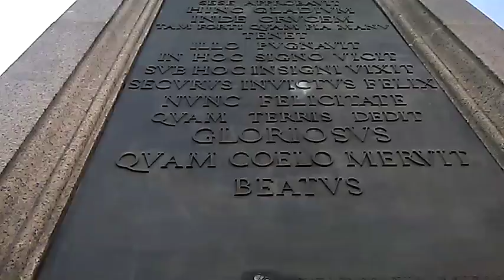DAMY RADĘ,GDY MAZUR ZA DORADZANIE NA STRONĘ PEPICZKÓW PRZEPĘDZIMY I PO LICHWIE!!!